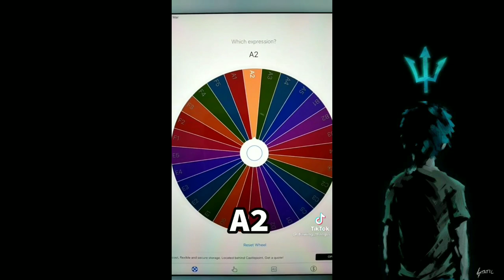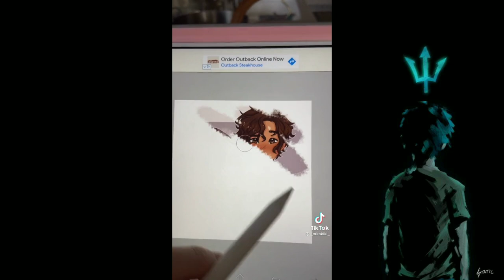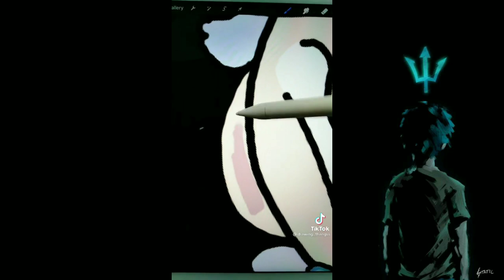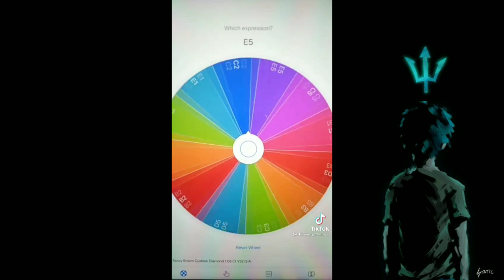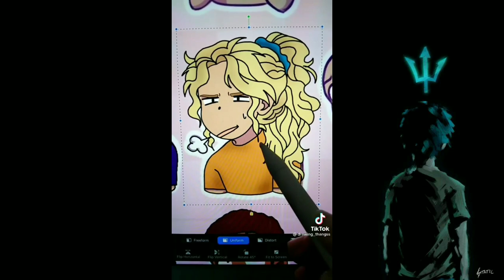Percy Jackson Art TikToks #9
happy easter if you do that!